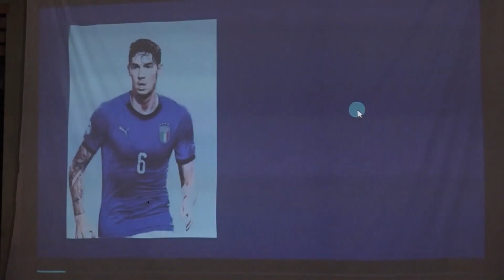Bastoni nel solco di Vialli: secondo gol cremonese ad un Europeo, 16 giugno 2024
Il pareggio contro l'Albania segue la prodezza di Gianluca contro la Spagna a Euro 1988.